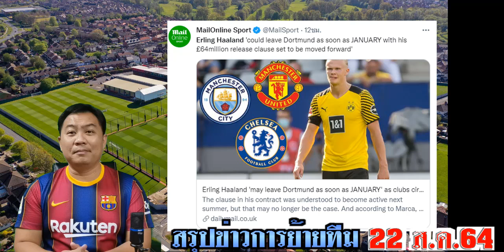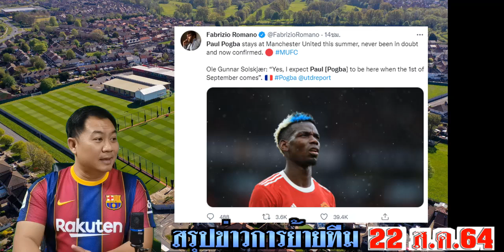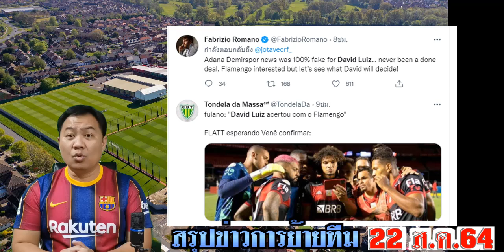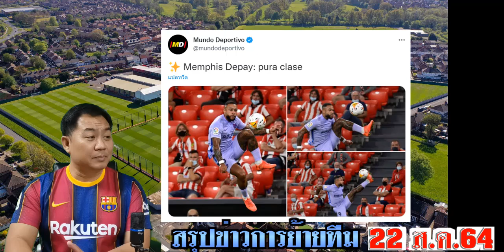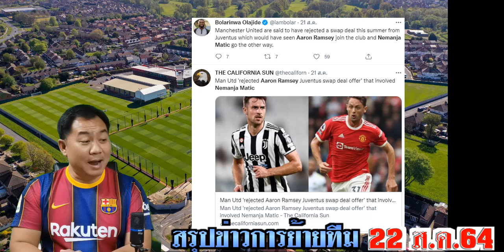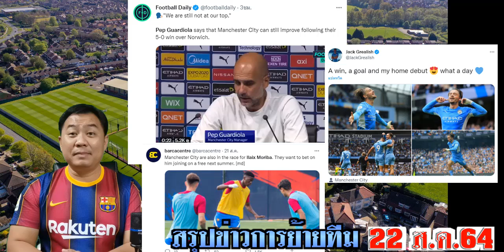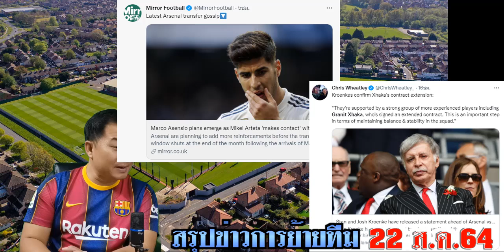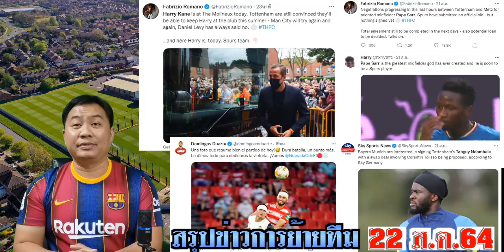สรุปข่าวการย้ายทีม ล่าสุด 22 ส.ค. 64 เวลา 19.40 น. - เคนย้าย? ไฟลุก!เซ็นฮาลันด์ ม.ค.65 อัพเดทตลาด!